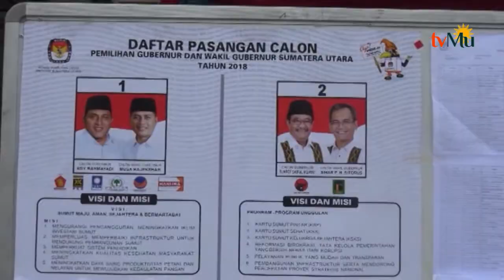Ketua PWM Sumut Ikut Meriahkan Pesta Demokrasi Dengan Ikut Nyoblos